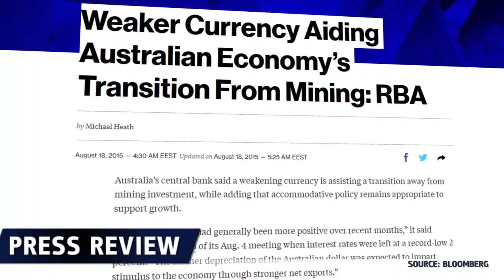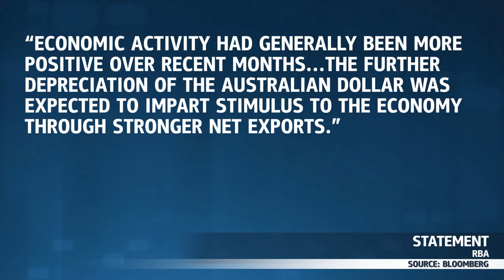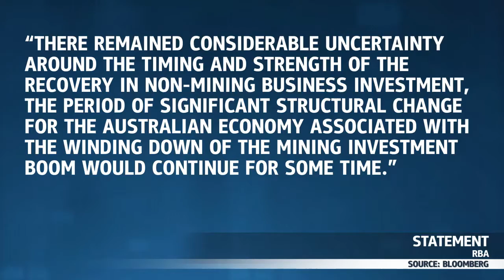Austrália imbatível - 20.08.2015 - Dukascopy Press Review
Será que a Austrália vai cortar as taxas novamente? Uma análise das últimas atas da reunião do RBA.